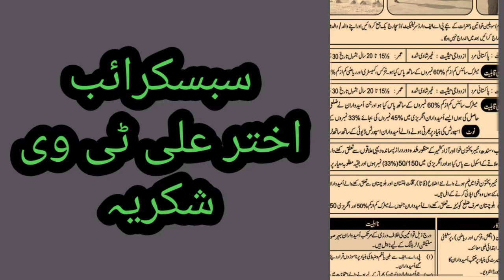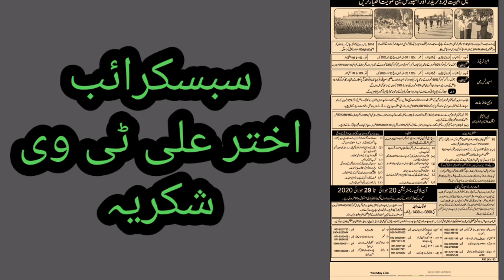Airforcejobs #2020 July 20, 2020 جابز ان پاکستانی ایئر فورس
link express news of Airforce jobs